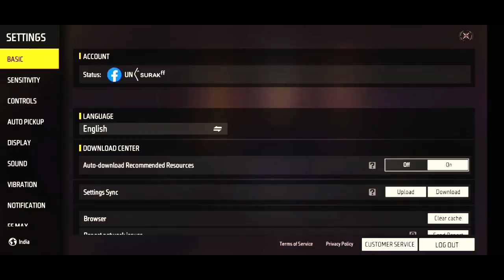Jemanga ang Baksa 1 v 1 Custom kalna gita sikengachim uamangna kandike aganchakani Mikseng Gaming 🙏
Jemanga ang Baksa 1 v 1 Custom kalna gita sikengachim uamangna kandike aganchakani

7☆ SOLO vs SQUAD Blue Top CRIMINAL video

8☆ First Facecam Game Play  video.